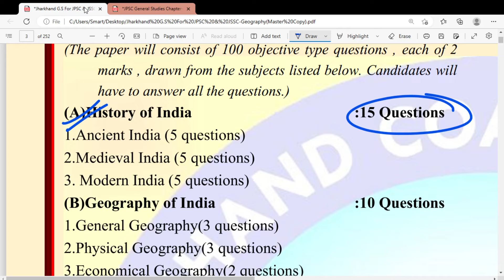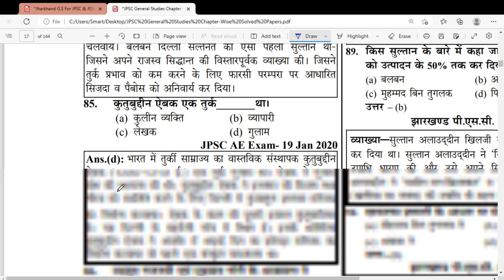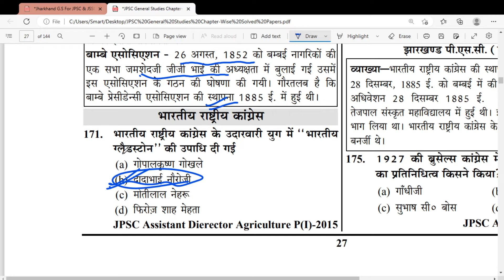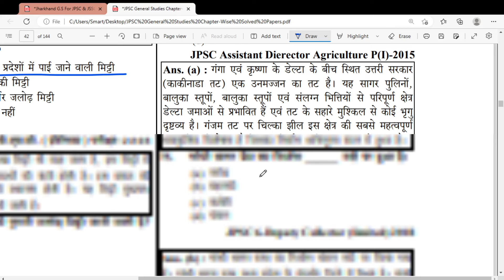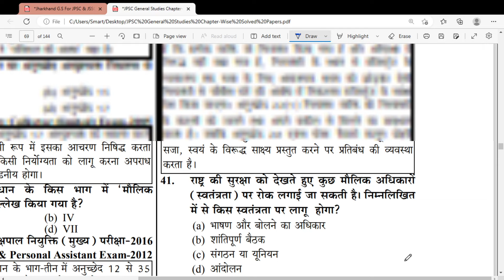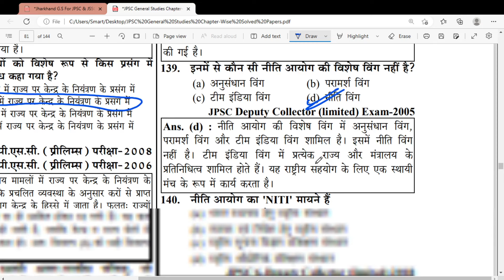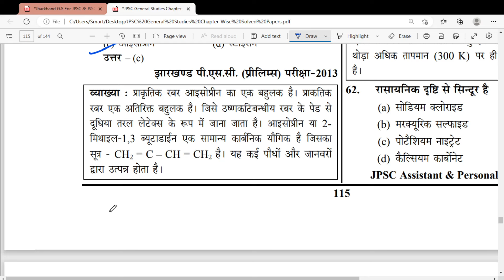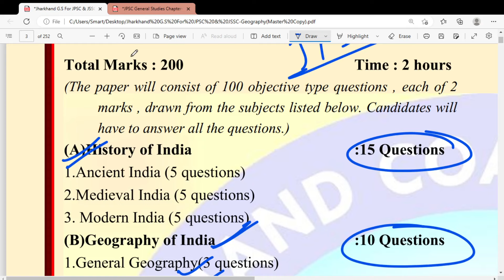JPSC (Paper-I)(JPSC PYQ)